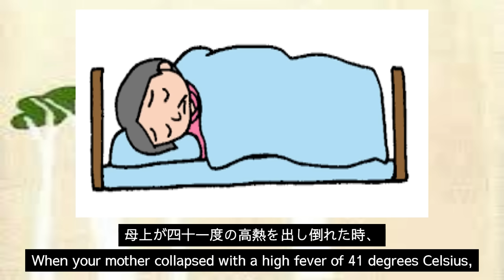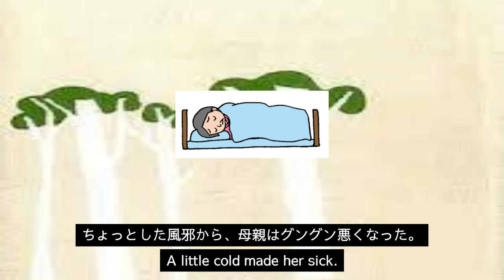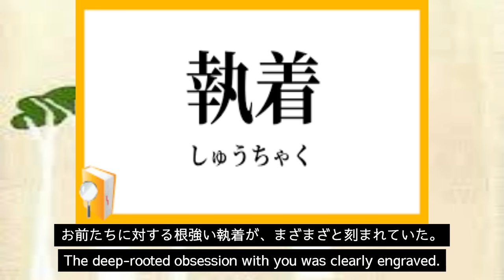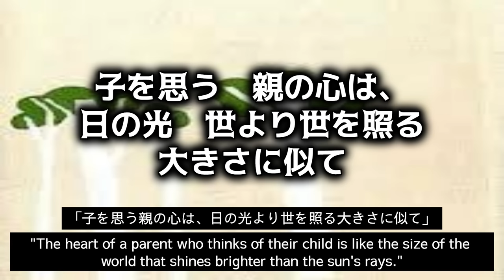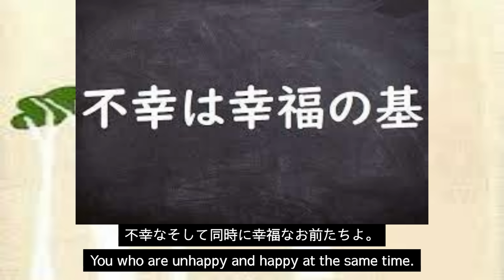【5分で読み聞かせ】小さき者へ、有島武郎、To small things、Takeo Arishima（English subtitles）